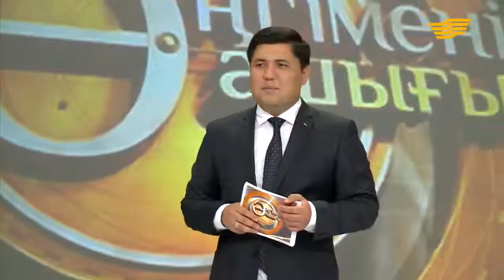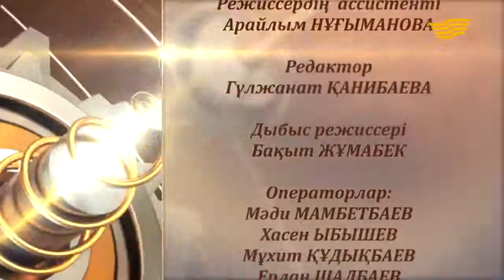«Әңгіменің ашығы». Қазақ театрында өнер сыншылары бар ма?